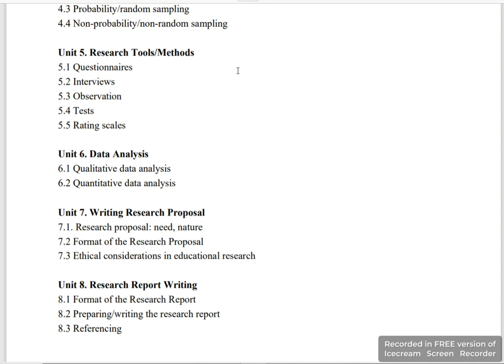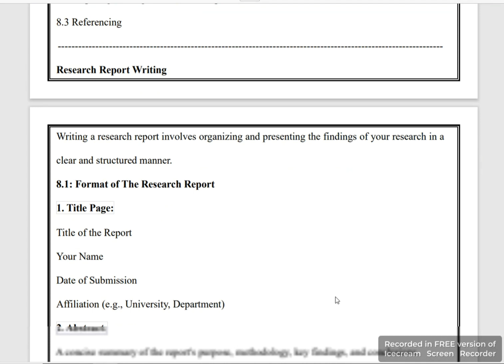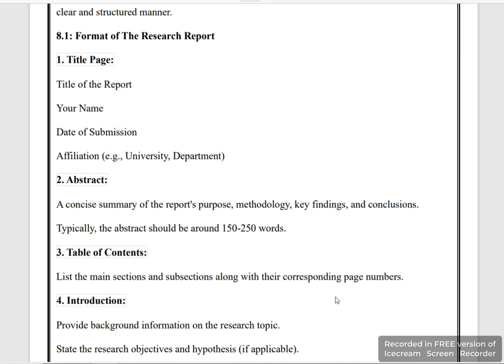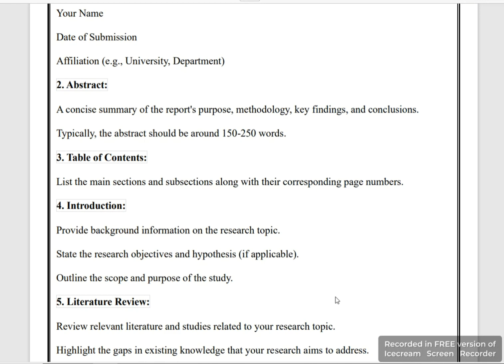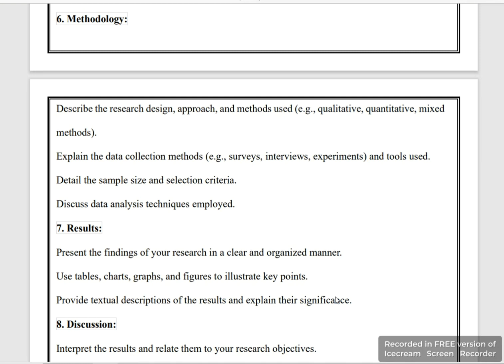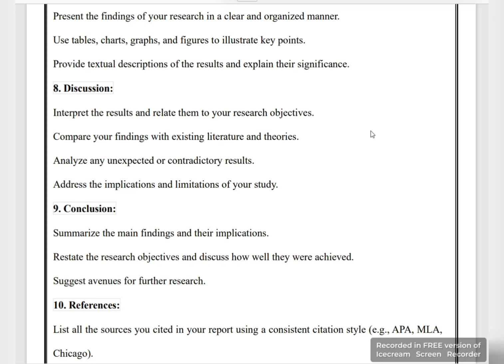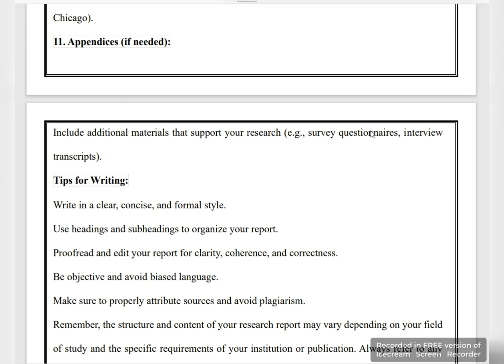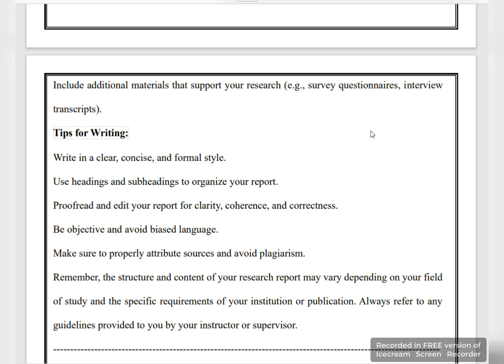Format of the Research Report | Unit # 8 | Research Methods in Education | B.Ed. 1.5. 2.5 | I.E.R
Format of the Research Report | Unit # 8 | Part # 1 | Research Methods in Education | B.Ed. 1.5. 2.5 | I.E.R